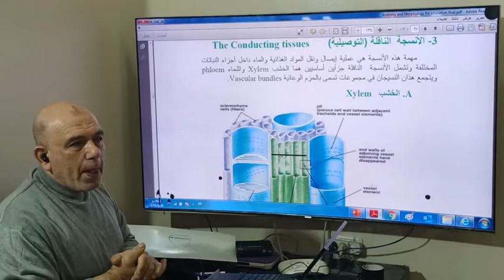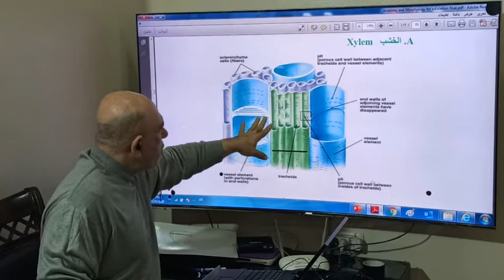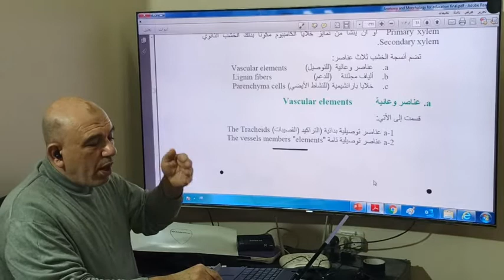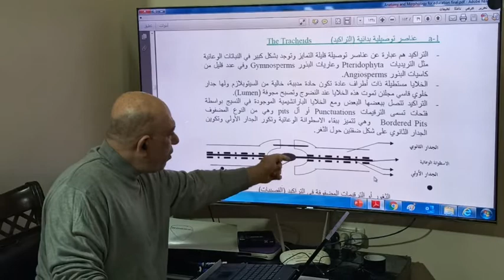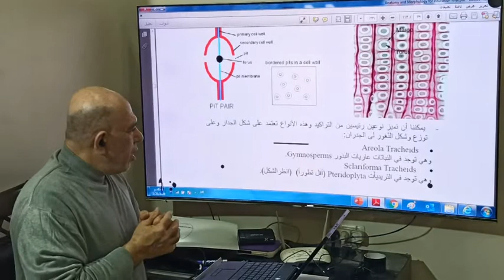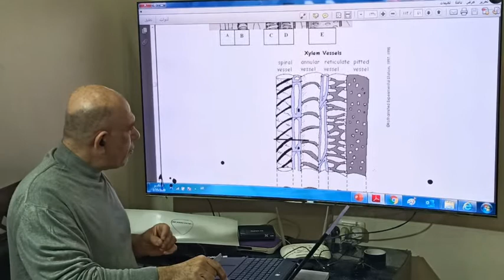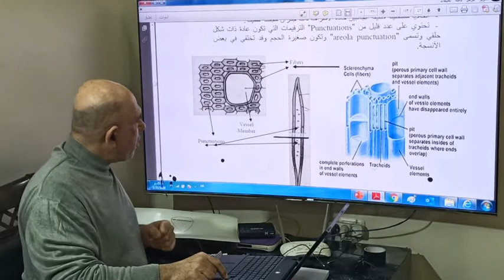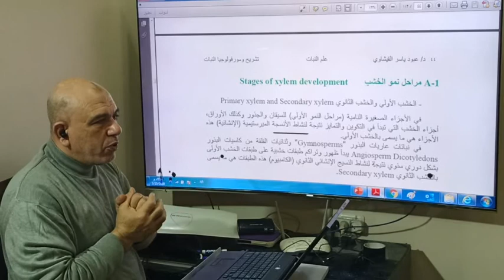علم النبات الخشب الجزء الأول فيديو (1)